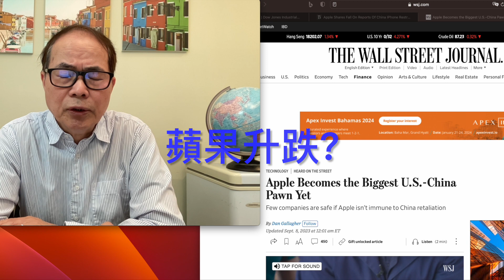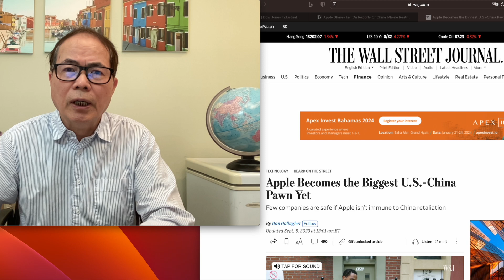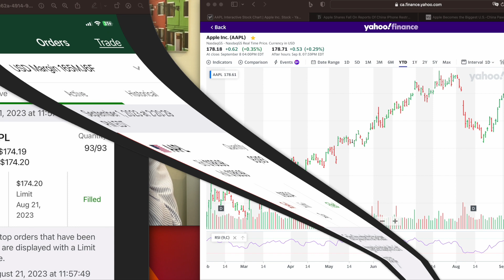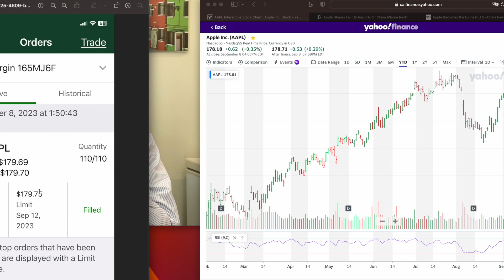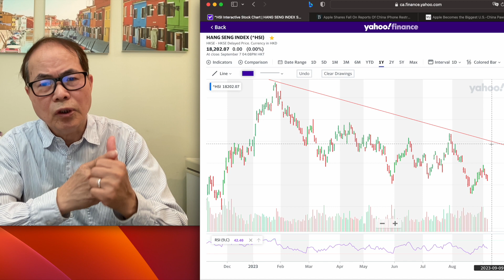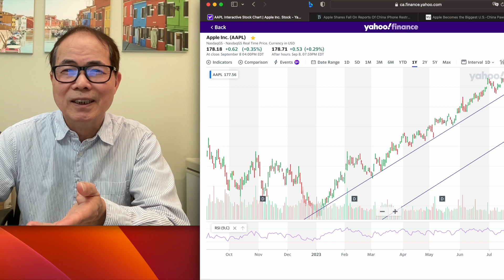Apple 升跌? 我賺了, 你呢? 道瓊斯指數,納斯達克,恒生指數走勢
宜家移民 贊助